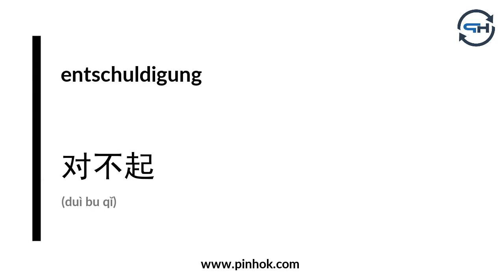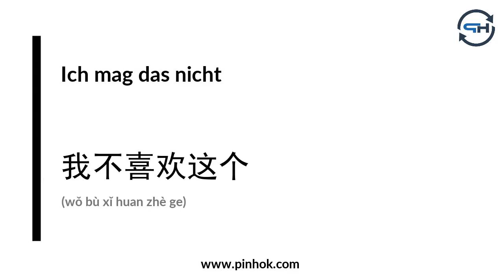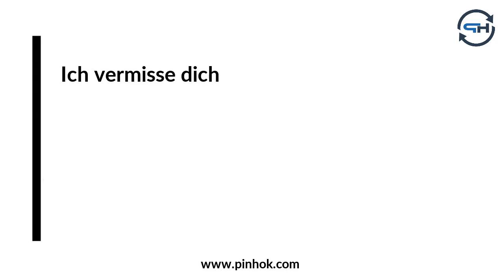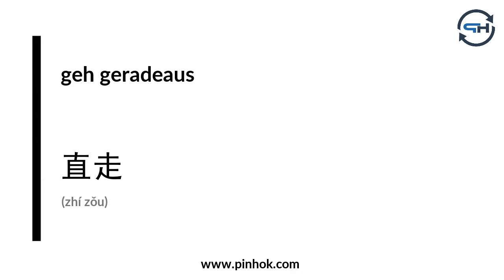20 Ausdrücke auf Chinesisch, die Sie sofort verwenden können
Weitere Materialien und Informationen rund ums Thema "Chinesisch lernen" finden Sie